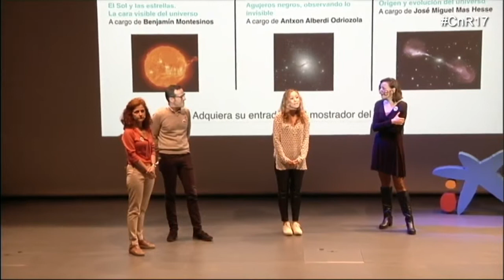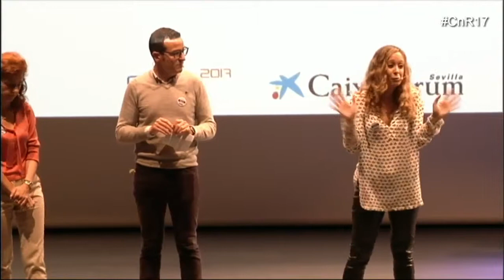Preguntas sesión 1 de 10 minutos de gloria